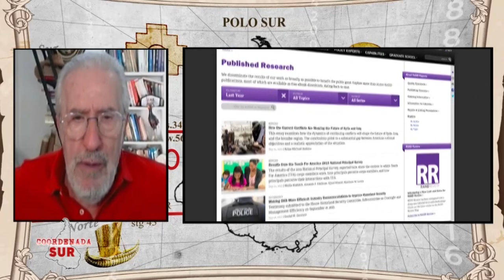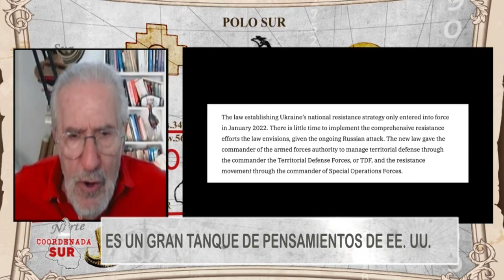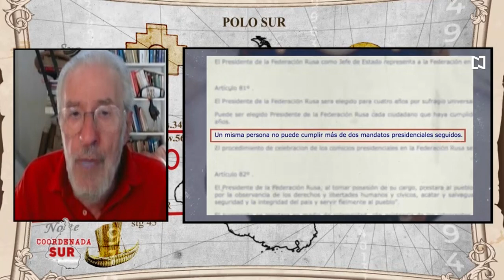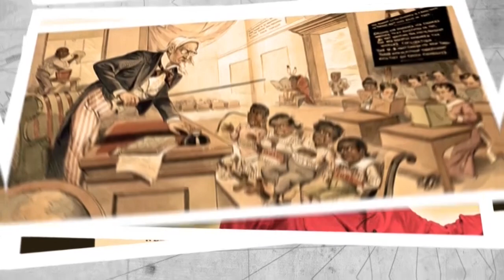No te pierdas el primer programa de Coodenada Sur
Estrenamos el programa con un invitado espectacular, el sociólogo, politólogo, catedrático, escritor argentino y destacado dentro de la academia de la geopolítica crítica, Atilio Alberto Borón. Junto a él, analizamos la situación actual del conflicto que se vive entre Rusia y Ucrania.